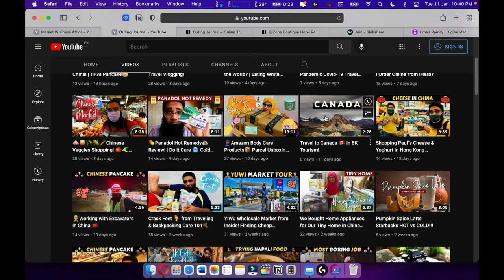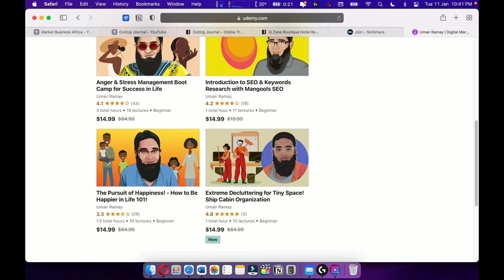◼️SONY FX30/ZV-E10 Tips & Tricks🟧 Zebra Settings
You are going to learn about Sony Menu for SONY FX30, ZV-E10, A6600, A7 IV and A7R V mirrorless cameras.
How to Change Zebra Settings
 on SONY camera?